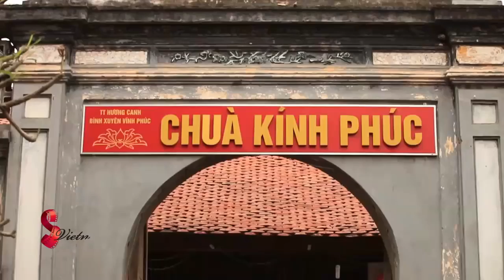S Việt Nam CT227 Mộc mạc cháo xe, bánh hòn Hương Canh